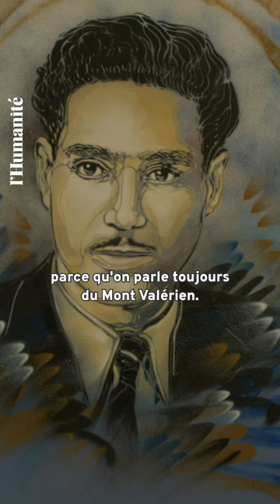Manouchian au Panthéon. L'hommage de l'artiste C215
Depuis quelques jours, et jusqu'à la panthéonisation de Missak et Mélinée Manouchian l'artiste Christian Guémy, alias C215, peint bénévolement dans la prison de Fresnes (ou ils furent incarcérés) les portraits des dix de «l'Affiche rouge» et celui de quelques FTP-MOI, afin de rendre hommage à ce groupe dans son ensemble.

Cela fait 11 ans que le street artiste sillonne les prisons françaises et peint avec ses grands pochoirs et ses aérosols des portraits de personnalités. À la prison de Fresnes, dans l'Essone, il s'est installé depuis quelques jours dans la 3e division, ici même où étaient incarcérés les résistants du groupe Manouchian et FTP-MOI.

 «Quand on a su avec bonheur que Missak Manouchian était panthéonisé avec Mélinée, j'ai eu l'idée de developper le projet afin qu'il soit accompagné de ses frères d'armes afin de les rassembler une dernière fois dans ce lieu très important», souligne l'artiste.

📣 SUIVEZ L'HUMANITÉ !